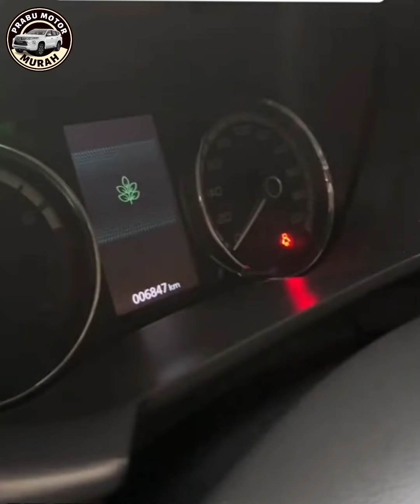🔴MOBIL MURAH MULUS HARGA CUMA 10 JUTAAN⁉️REVIEW DI PRABU MOTOR KLIK SUBSCRIBER DAN COMMENT‼️